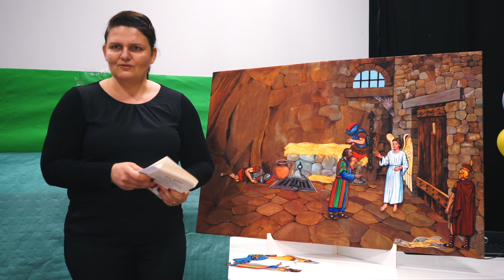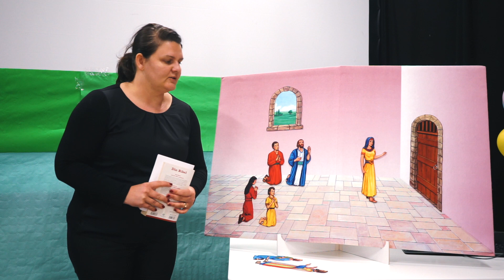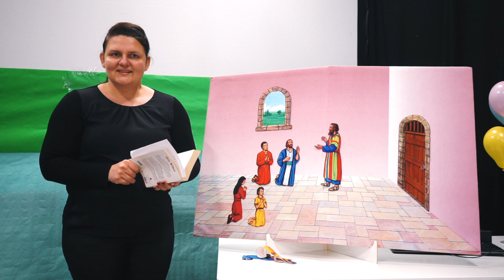Weiter gehts | Und jetzt?! | CityLight | Kindergottesdienst | Kirche für Bonn